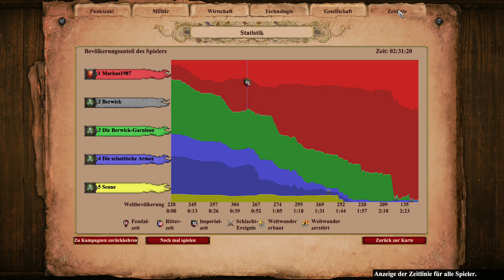LP Age of Empires 2 - Definitiv Edition - Lords of the West - 07 - John Balliol Part 3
Nachdem wir die Armee von John Balliol zerschlagen und den Stone of Scone geraubt haben, erstürmen wir ausgehend von unserer Gegenburg die Stadt Berwick um den letzten Schottischen WIederstand zu brechen.